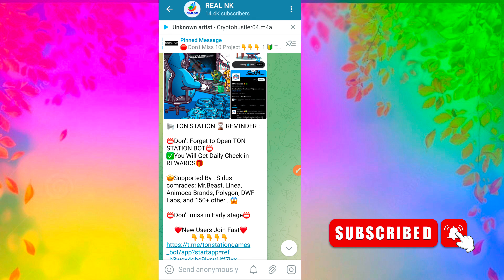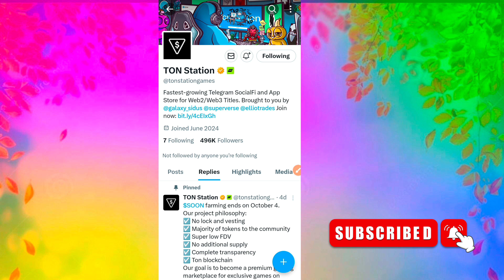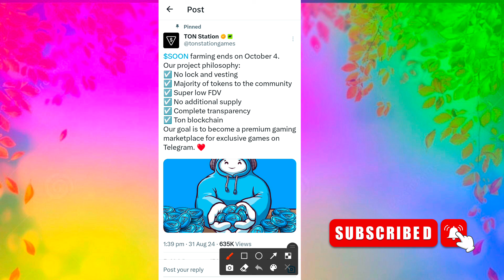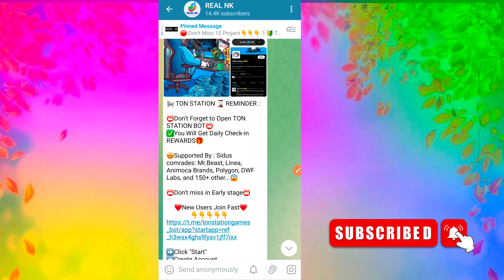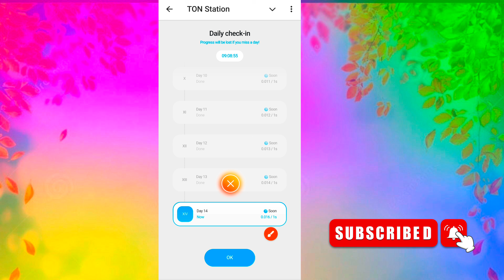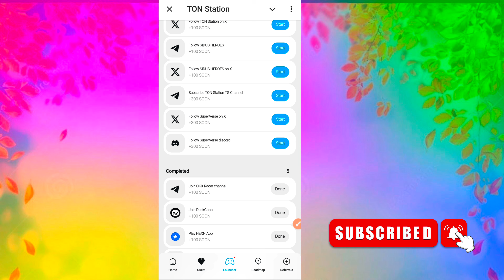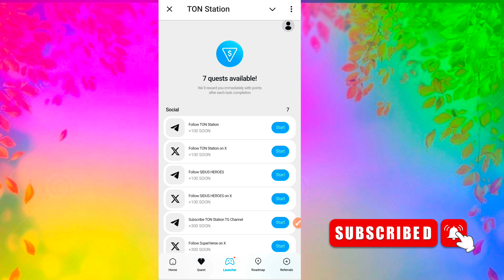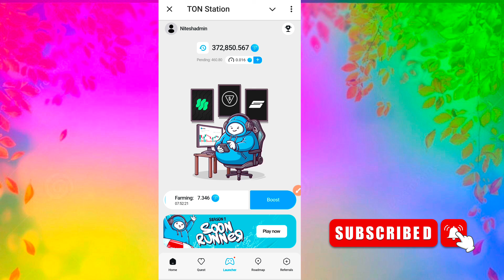TON Station Mining End 4 October | ton station airdrop criteria | ton station token listing time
cover topic:-

                    ◦•●◉✿ ƝƖƬЄƧӇ ƘƲMƛƦ ✿◉●•◦
From - Bihar Vaishali ( India )